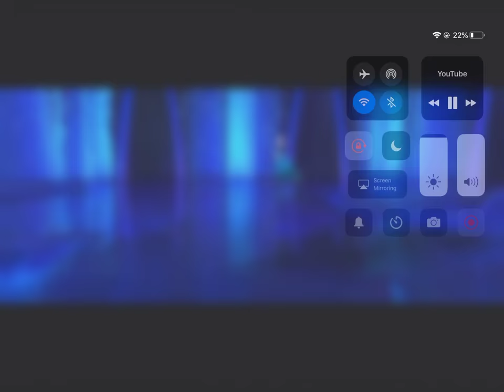Let Me Poop?!